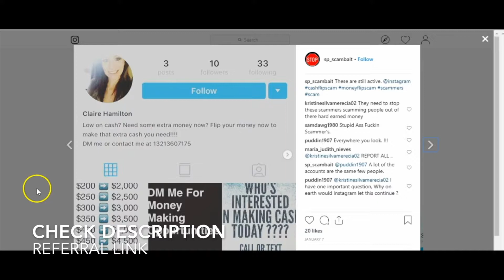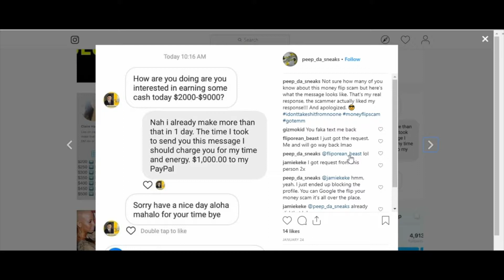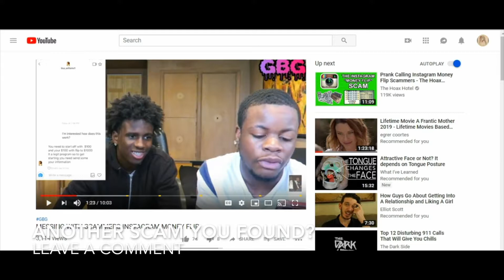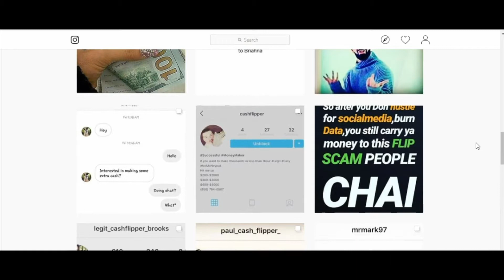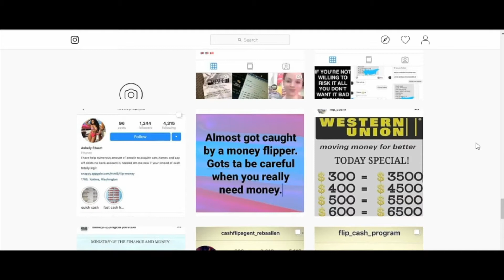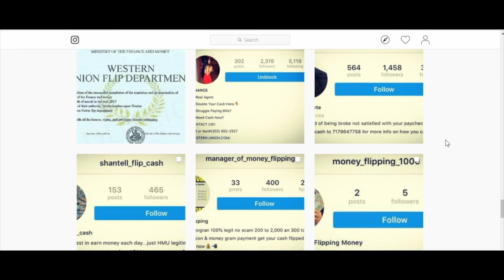✅ Instagram Money Flip - Is It Legit? 🔴